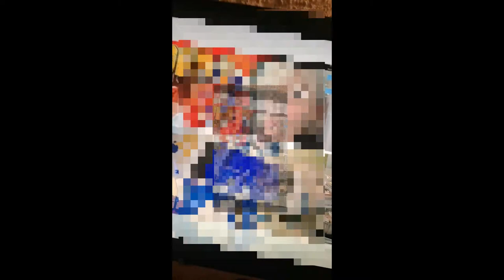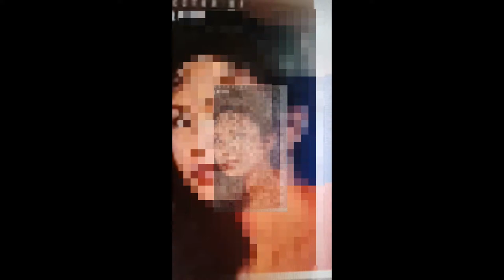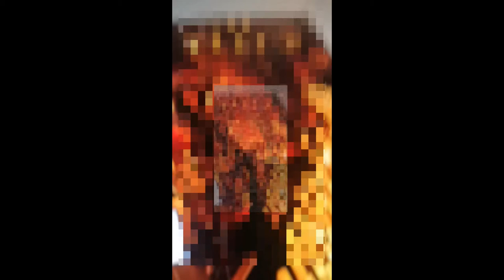"NEKEA "remix 2021 -GARAZI GOROSTIAGA remixed - DJ FIACHRA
REMIX OF "NEKEA" BY GARAZI GOROSTIAGA -

ER019 - GARAZI GOROSTIAGA - IRAUTEN ALBUM
GARAZI GOROSTIAGA-REN ERREMIXA, "NEKEA" KANTUARENA.

IRAUTEN ALBUMETIK